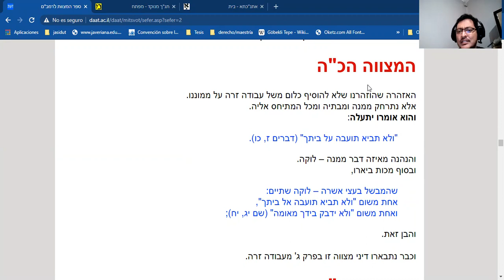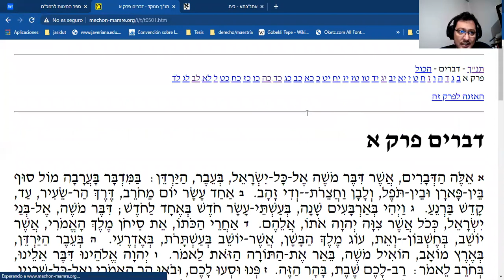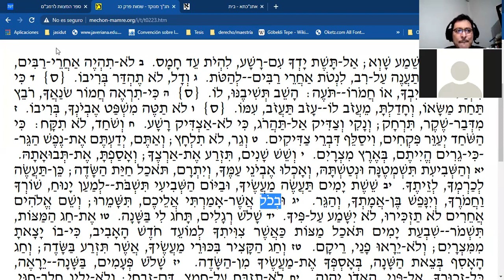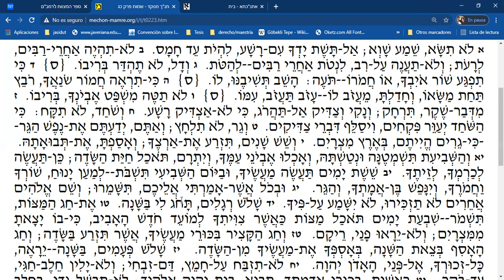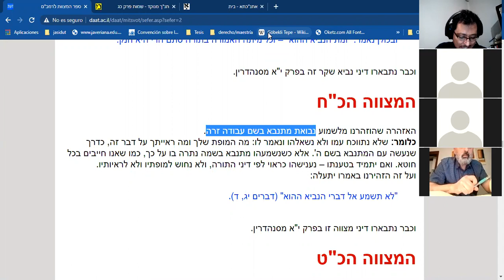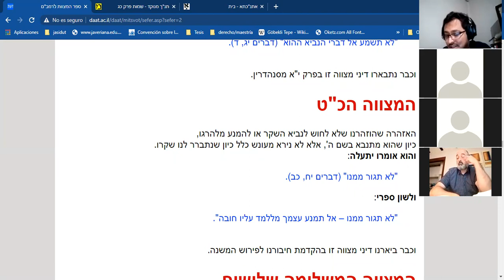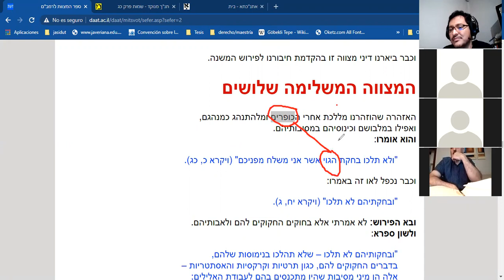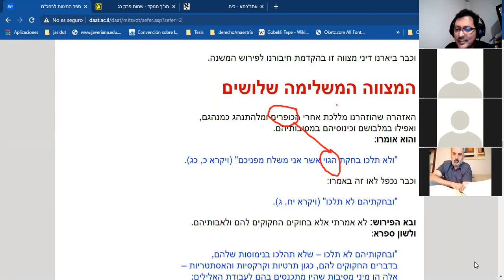Las 613 mitzvot #26-30 Acerca de la altivez, la soberbia, y la herejía